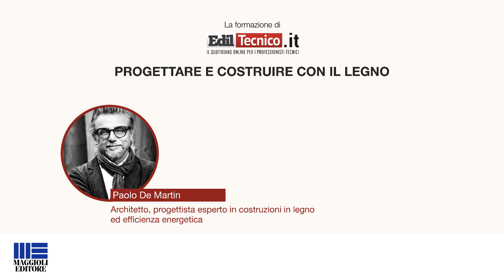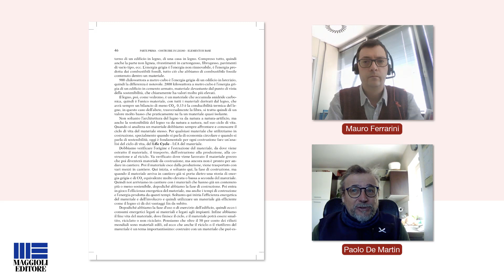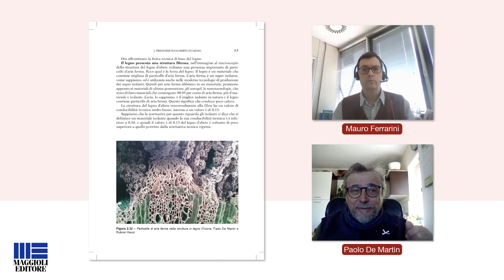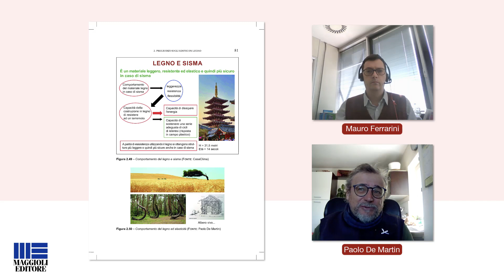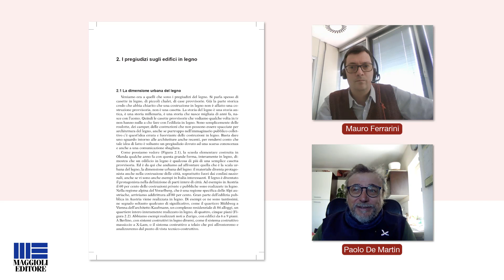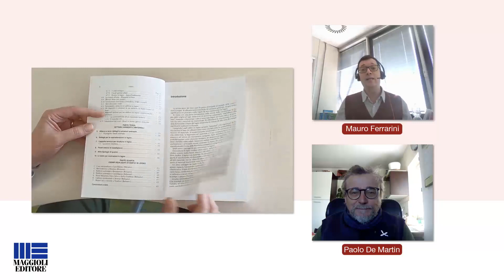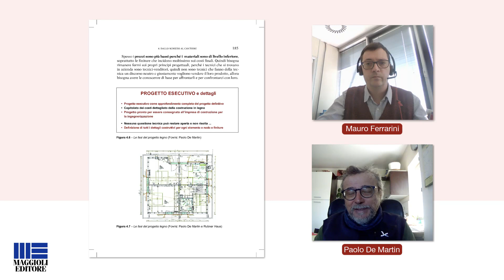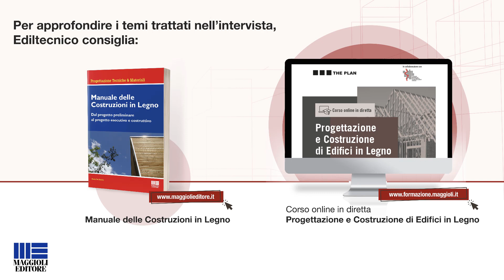Progettare e costruire con il legno: lezione di Paolo De Martin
Progettare e costruire con il legno è una pratica edilizia che prende sempre più piede, anche in contesti urbani e in grandi città metropolitane.
L'arch. Paolo De Martin, autore del Manuale delle Costruzioni in Legno.

Per approfondire:
LINK per acquistare il Manuale delle Costruzioni in Legno di Paolo De Martin

LINK per programma e iscrizione al Corso Completo di Progettazione e Costruzione di Edifici in Legno tenuto da Paolo De Martin (28.9 e 5 e 12 ottobre 2023)